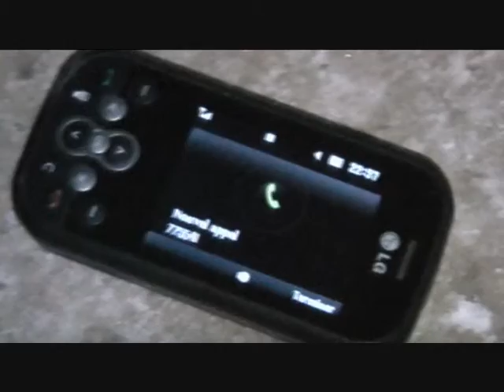SCREAM remake.wmv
Petit délire entre amis.